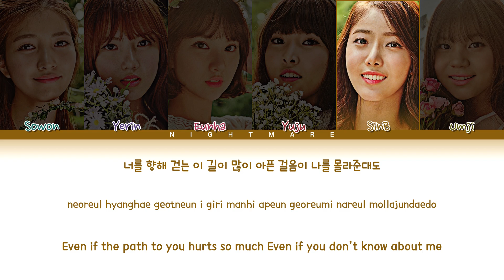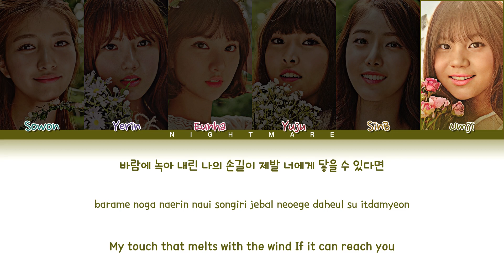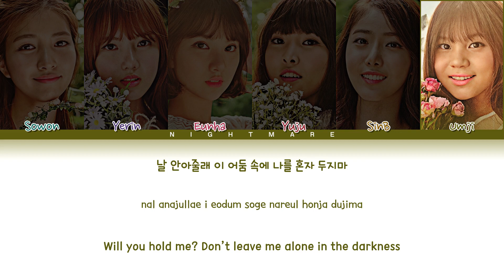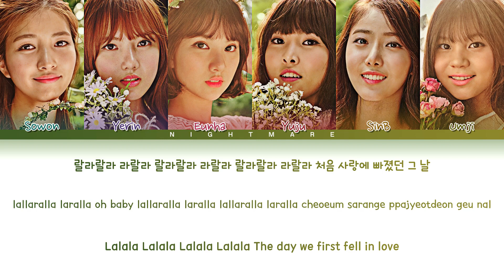GFRIEND (여자친구) - 'Mermaid' Lyrics [Color Coded Lyrics Han/Rom/Eng/가사]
GFRIEND - 'Mermaid' Color Coded Lyrics
Hope you like it BUDDIES!

• Song ♫: Mermaid
• Album: "LOL"
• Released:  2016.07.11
• Members: Sowon, Yerin, Eunha, Yuju, SinB and Umji
• My bias: Eunha and Umji
(sorry for any mistakes)
• Title Font Name: Mermaid
여자친구
gfriend
mermaid
gfriend mermaid
gfriend lol
gfriend lol album
gfriend lol tracklist
gfriend mermaid lyrics
gfriend mermaid mv
gfriend mermaid dance practice
gfriend mermaid audio
gfriend mermaid instrumental
gfriend mermaid reaction
gfriend mermaid live
gfriend mermaid dance cover
gfriend mermaid dance
gfriend mermaid line distribution
gfriend mermaid fancam
gfriend mermaid loop
gfriend mermaid 1 hour
gfriend mermaid dance tutorial
gfriend mermaid cover
gfriend mermaid mr remove
gfriend mermaid easy lyrics
gfriend mermaid dance mirror
gfriend mermaid music video
gfriend mermaid karaoke
gfriend mermaid performance
gfriend mermaid showcase
gfriend mermaid 가사
여자친구 mermaid
여자친구 mermaid 가사
여자친구 mermaid lyrics
여자친구 mermaid 안무
여자친구 mermaid 안무 거울모드
여자친구 mermaid 1시간
여자친구 mermaid 리액션
여자친구 mermaid 해외반응
여자친구 mermaid 무대
여자친구 mermaid 노래방
여자친구 mermaid 커버
여자친구 mermaid 직캠
여자친구 mermaid 라이브
여자친구 mermaid 교차편집
여자친구 mermaid 뮤비
여자친구 mermaid mr제거